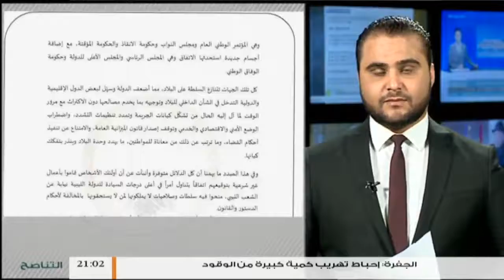موجز أخبار الساعة 9 مساءً | 06 - 03 - 2018